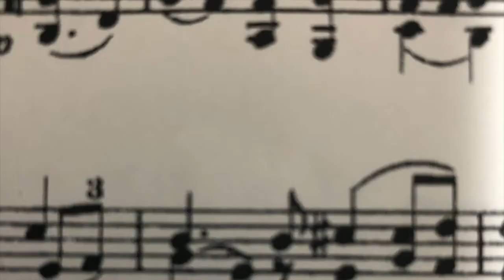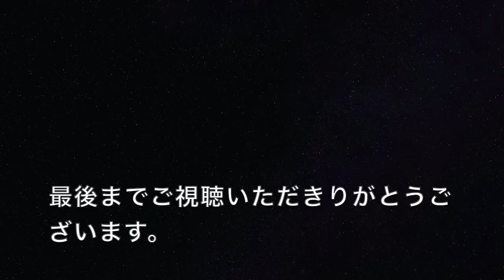【マンドリンレッスン】初見能力の向上に効果あり！！縦と横の関係を理解して素早く楽譜が弾けるようになろう。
初めての楽譜は、最初に音をとりますが、素早く音をとるためのコツを説明します。ブログに書いています。